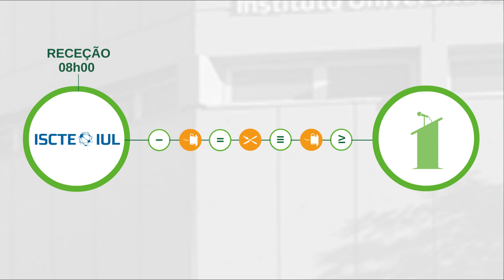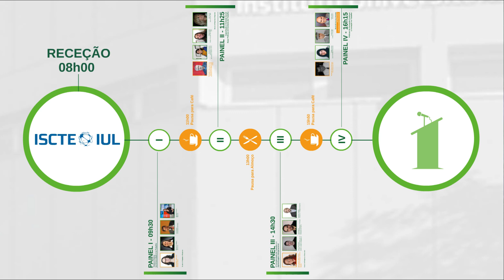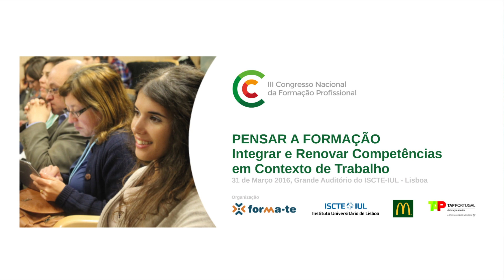III Congresso Nacional da Formação Profissional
Apresentação do III Congresso Nacional da Formação Profissional, 31 de março de 2016, ISCTE.IUL, Lisboa.